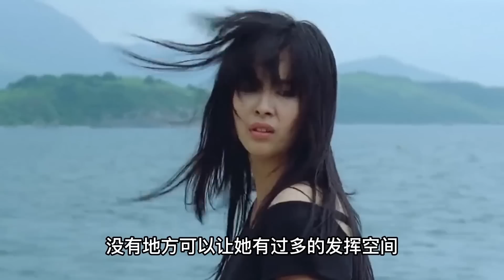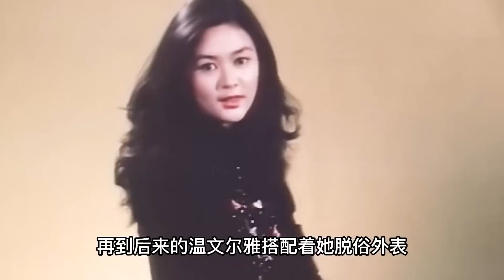**盘点香港电影界15位巅峰女星，王祖贤朱茵刚入榜，张柏芝屈居榜二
我吐槽明星，你们吐槽我

欢迎留言吐槽、点赞、订阅。